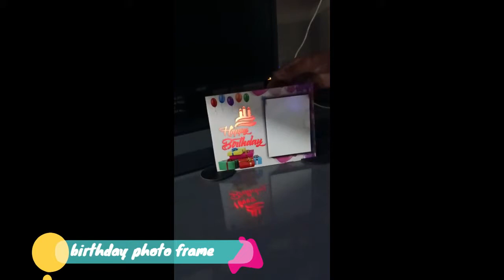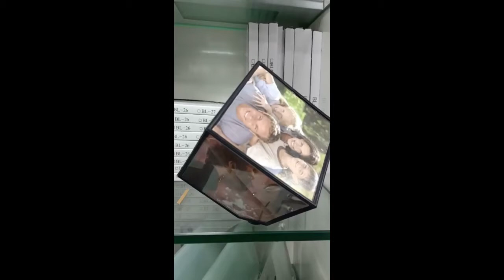Magic Pillow, Magic Mirror Photo Frame,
Dream Craft Printing Hub Present’s First Time in Aurangabad We are Launching Premium Quality Pvc Cards, Id Cards And Badges in various quality 1) Student Card 2) Employee Card 3) Discount Card 4) Privilege Card 5) Membership Card 6) Fitness Card 7) Gift Card 8) Corporate card 9) Health Card (Embossing and Engraving Also Available) And More… . Also Id Card With Metal Holder And Multi color Lanyard In 16mm And 20mm With Aluminum Hook Branding To Enhance you’re Business. Button Badges In-1.75, 2.25 and 3.00 Size Also We Provide Tshirts Mugs Caps Mousepad Wall hanging Clock Glass mugs Stone Photo Frame Badges Hoodies Printing Services